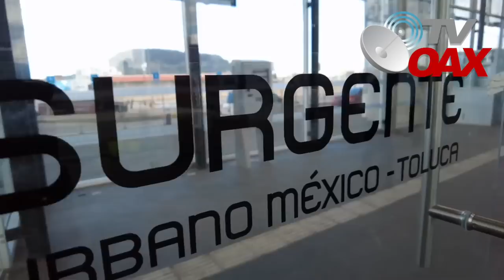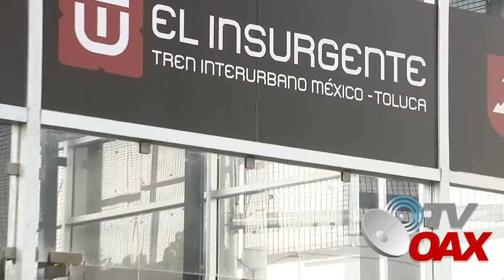MIRA:Despues de muchos años de promesa el pueblo estrena Tren el Insurgente Mexico-Toluca.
Este 15 de septiembre se inauguró una de las importantes obras inconclusas desde el sexenio pasado. Se trata del Tren Interurbano México-Toluca, que conectará la Zona Metropolitana de Toluca con el poniente de la Ciudad de México.